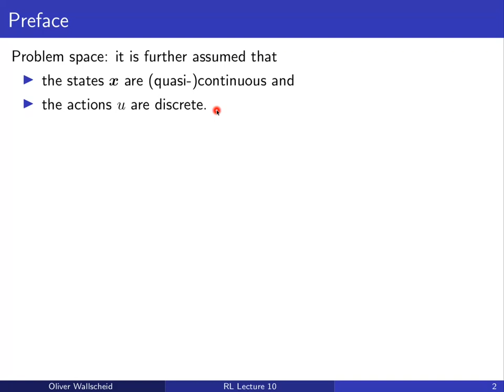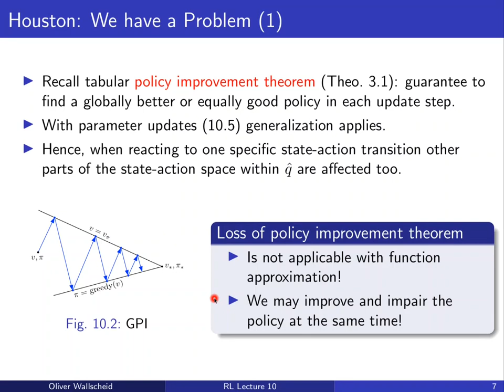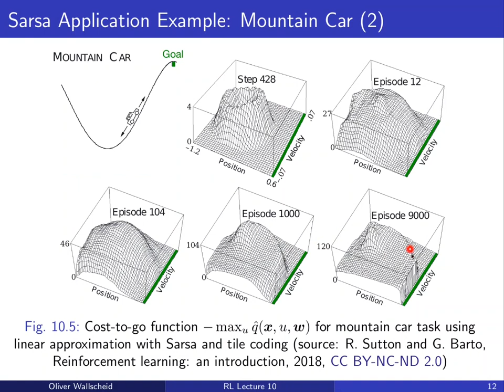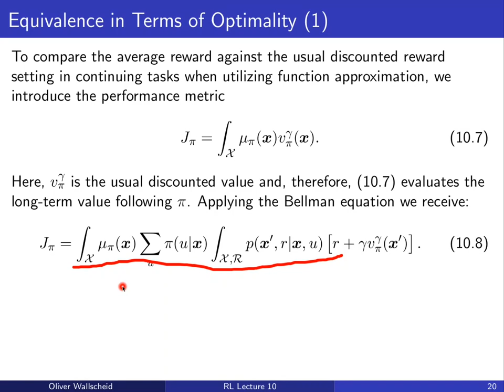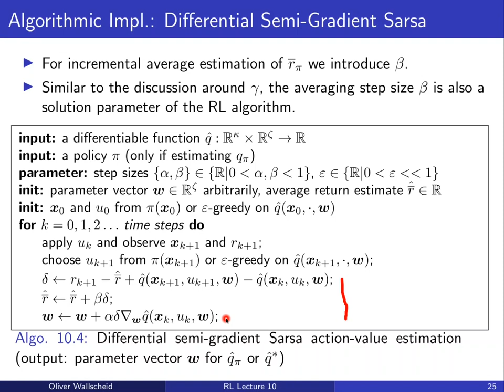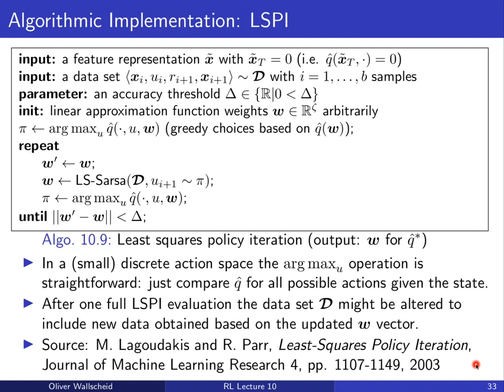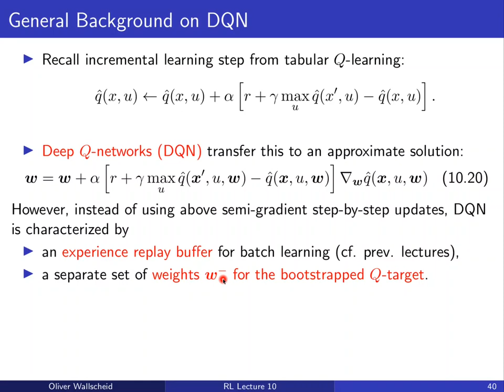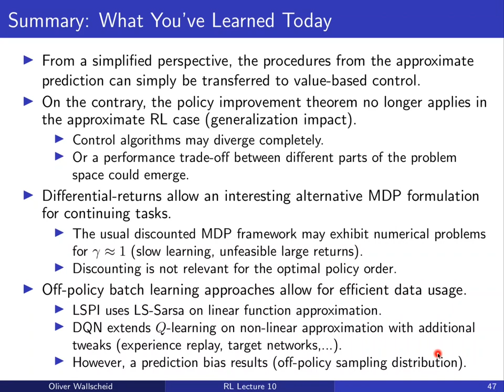Lecture 10: Value-Based Control with Function Approximation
Tenth lecture video on the course "Reinforcement Learning" at Paderborn University during the summer term 2020.